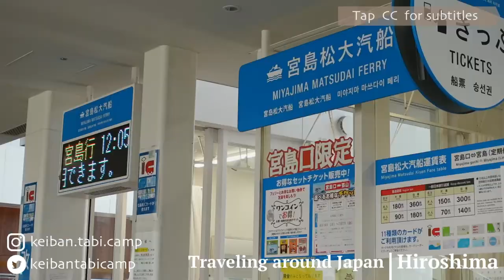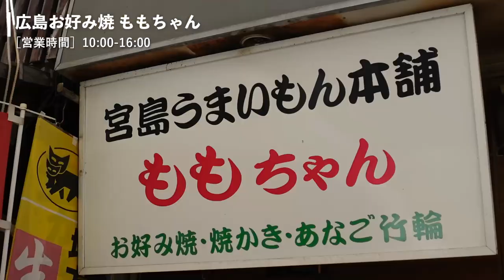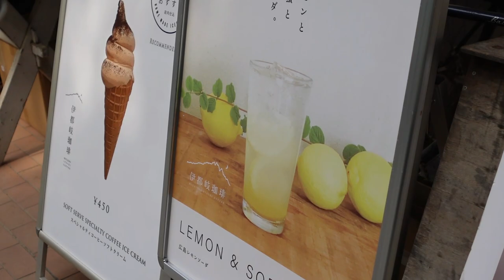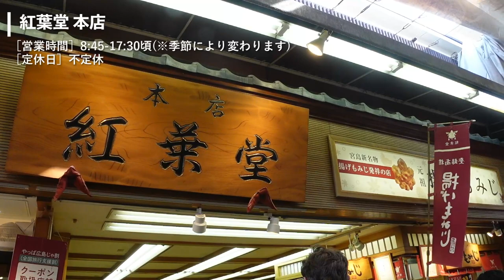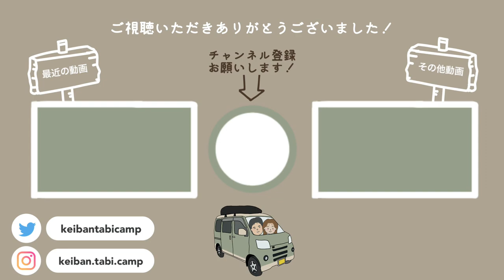【広島】日本三景、宮島で観光＆グルメ食べ歩き。厳島神社の美しさに圧倒。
DIYした軽自動車で車中泊とキャンプをしながら日本一周中のカップルです。
日本一周41県目、広島県を観光。
今回は、広島県の宮島で厳島神社やグルメをゆるく楽しんできました。
そして日本三景コンプリートです！

このチャンネルでは車中泊旅・キャンプの動画を公開中。

【動画の目次】
00:00 オープニング
01:52 広島県
02:35 フェリー乗船
04:19 宮島到着
05:06 お昼ご飯【広島お好み焼 ももちゃん】
06:59 大鳥居
07:55 厳島神社
11:15 カフェ【伊都岐珈琲】
13:09 宮島の大杓子
14:12 紅葉堂 本店
15:16 夕方の宮島
16:31 エンディング

私たち「軽バン旅キャン」は
車中泊仕様にDIYした軽バン“comame号”で
車中泊とキャンプをしながら日本一周中のカップルです。
私たちらしくまったり楽しい車中泊旅動画を公開してます。

旅動画が気に入っていただけたら